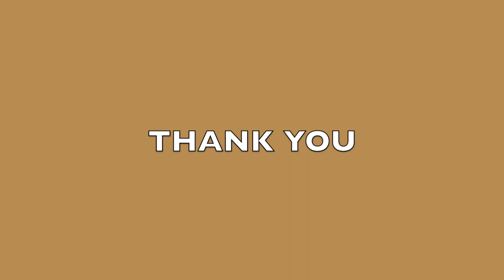EFC MEDIA YOU CAN OBTAIN PEACE BY PRASANNA GEORGE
G.Prasanna Kumar
[ Efc Christian Media & Efc Studio ]
Con.09741603909
Bengaluru-560090